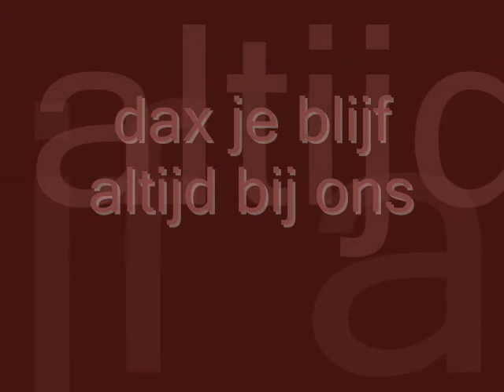voor altijd samen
ik had het perongelijk verwijderd